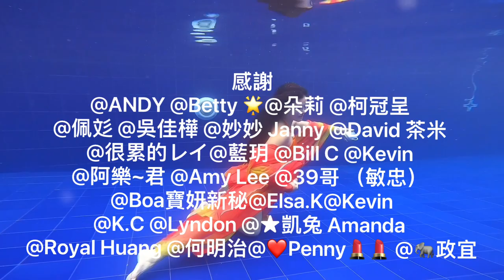2023/2/25～3/1 印尼峇里島土藍奔 +3/2～3/3藍夢島 悠潛潛旅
Day1
Liberty wreack 沉船
Tulamben coral garden 峭壁
Tulamben droop off 佛像
Day2
Boga wreack 腳踏車
Kudu reef
Night dive in liberty wreack 夜沉船
Day3
Emerald 船潛
Alamanda 船潛
liberty wreck 沉船

藍夢島
1.manta 清潔站
2.Nusa Penida
3.珊瑚花園